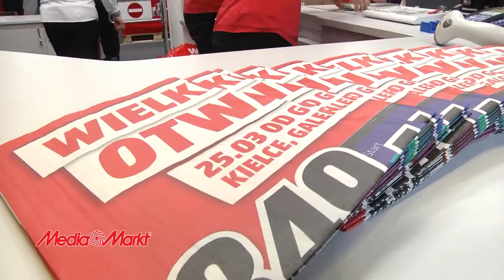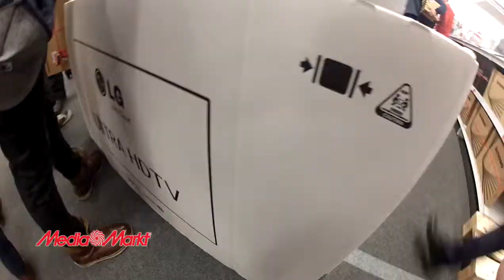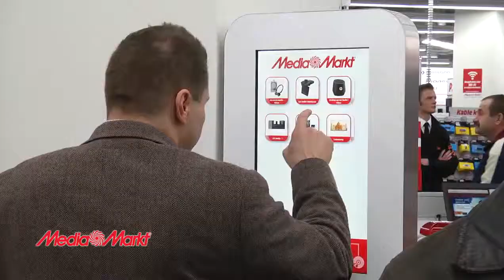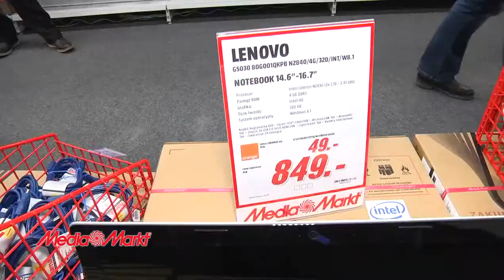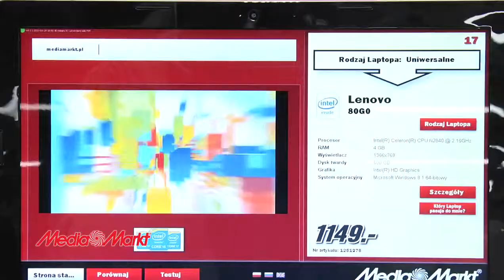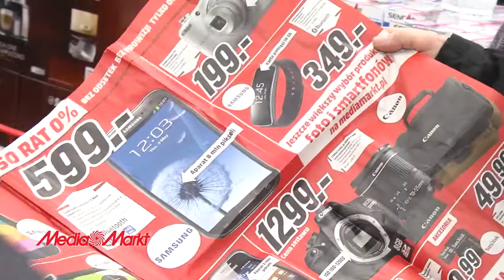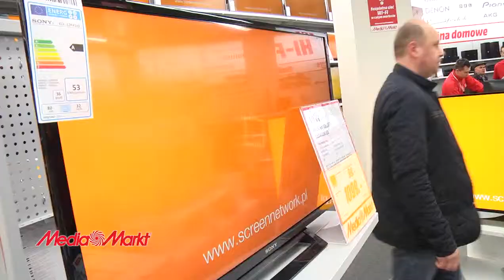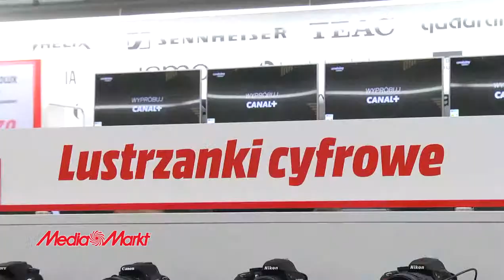Media Markt Otwarcie 2 Sklepu W Kielcach 2015